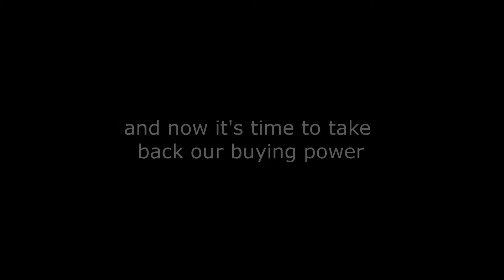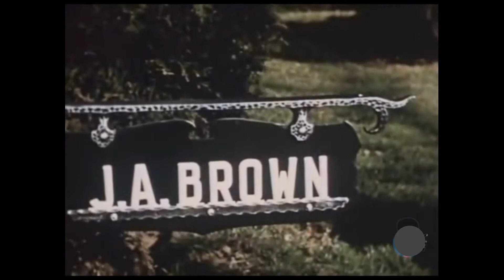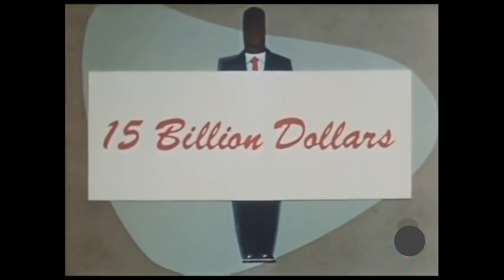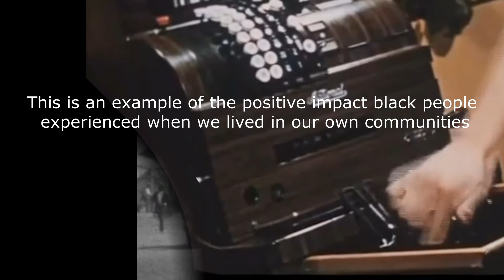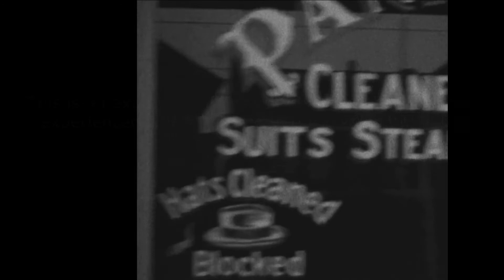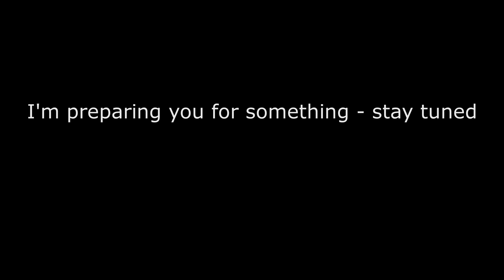Segregation is not a bad word